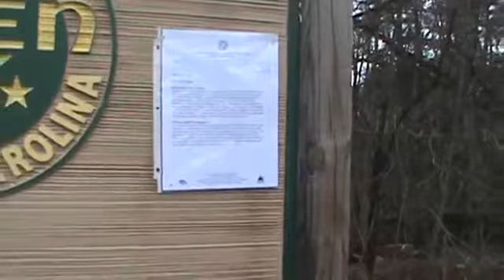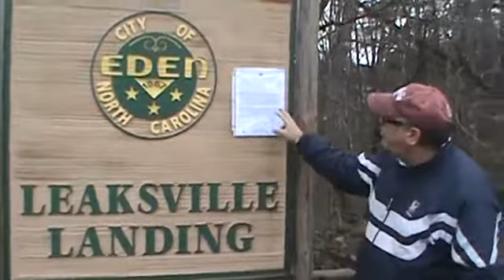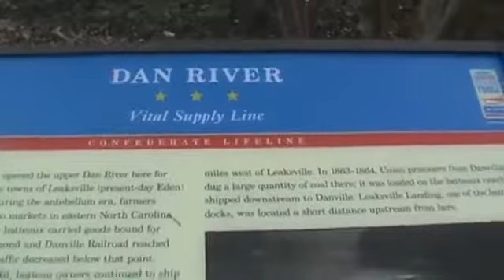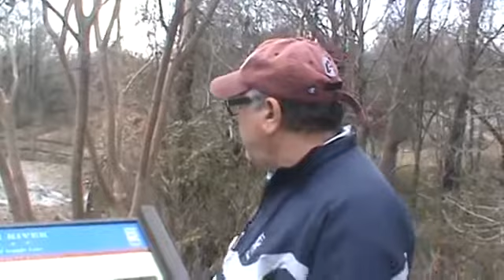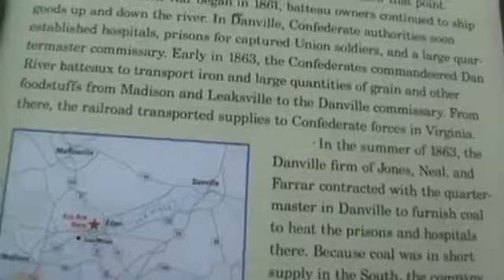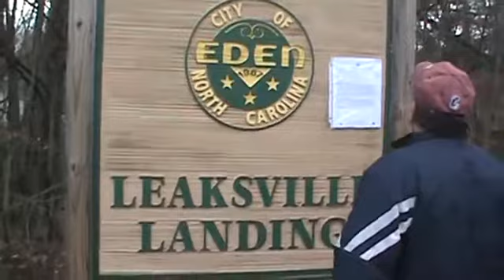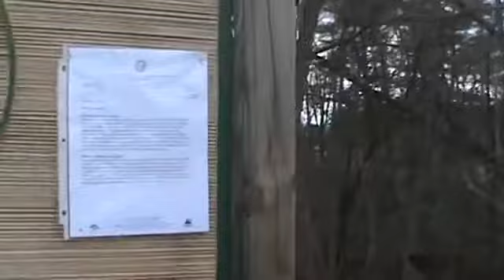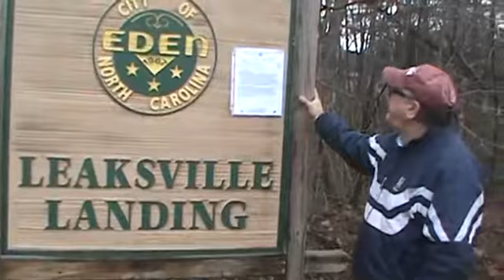Leaksville Landing, Dan River ,Eden N C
We are in Eden N C where Duke Power had a massive coal ash spill into the Dan River on Feb 1 or 2nd of this year.The coal ash is up to several feet thick on the bottom of the river and the.

Kayaking along the Dan and Smith Rivers in Eden, North Carolina -- Autumn of 2017.

North Carolinas happiest startup, Happy Fix® (), had an amazing time celebrating whats great in life at the 11th Annual Eden Riverfest September 19 and 20. Taking place.

Leaksville Christian Church 2017.